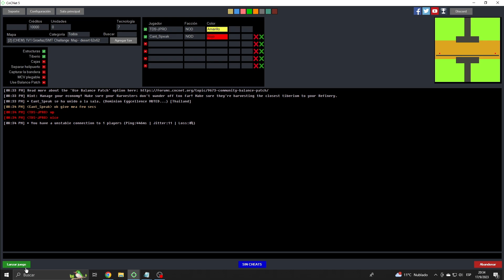.CHEM AWAKENED YOUR SEVENTH SENSE .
hace mucho no perdia.. la vida es asi.. se gana o se pierde.. no estoy jugando seguido.. pero chem me sorprendio, tuve muchos errores, los vi ,dije porque no lo resolvi de esta manera.. pero en el momento jugue asi.. buen juego chem fuistes superior .jugandote a un 60 porciento de mi.. pero me ganastes despues de tanto tiempo bien hecho amigo..